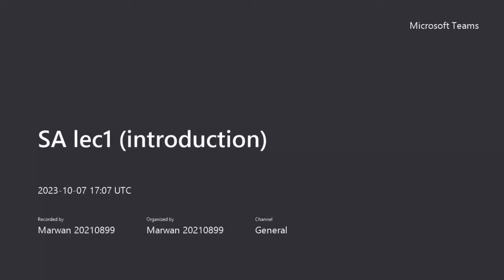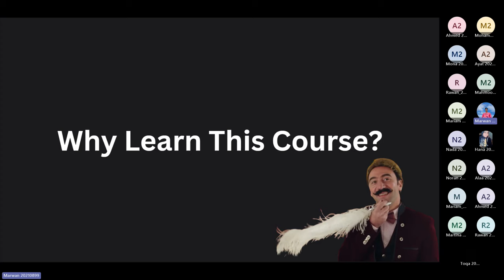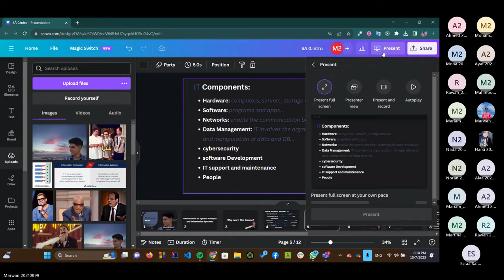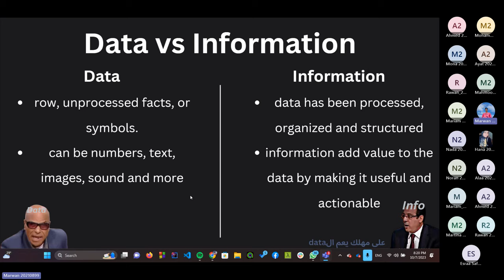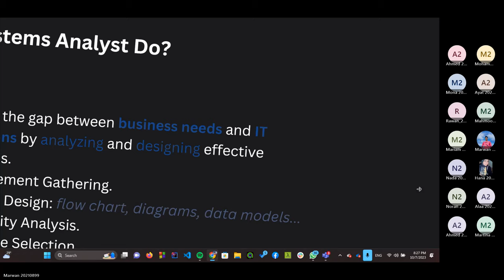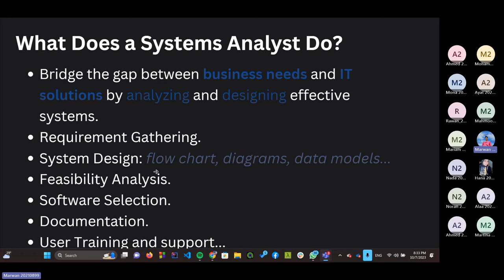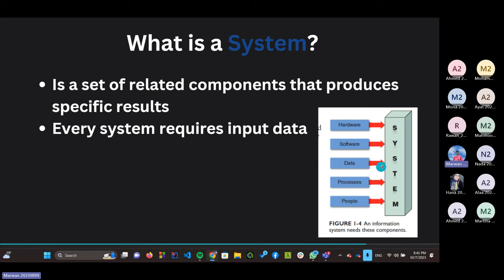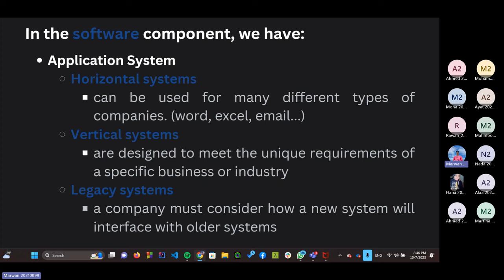Systems analysis and design (SA) Course - lecture 0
🔍 Introduction:
Join me for the kickoff of our SA Course! In this lecture, we'll explore why learning SA is crucial, what IT encompasses, the difference between Data and Information, understanding a system, and an overview of software components.

📚 Topics Covered:
Why Learn This Course: Importance and practical applications in the IT field.
Understanding IT: Scope and significance of Information Technology.
Data vs. Information: Differentiating raw data from meaningful information.
What's a System? Exploring system concepts in the context of IT.
Software Components: Overview of key elements within software.

🔗 Chapters/Sections (Timestamps):
[0:00] - Introduction
[3:16] - Why Learn This Course
[6:00] - Understanding IT
[8:28] - IT Components
[12:14] - Data vs. Information
[20:30] - What Does A Systems Analyst Do
[26:40] - IS vs IT
[31:00] - Exploring Systems
[34:17] - Software Components

🧑‍💻 MCQ Telegram Channel:
Stay updated with multiple-choice questions and additional resources on my Telegram channel

🌐 About the Course:
This course offers a foundational understanding of SA @ FCAI-HU.